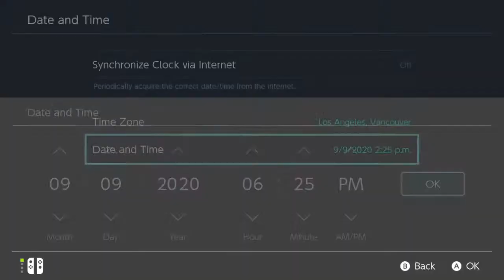Let's Play ACNH! Decorating Little Nooks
We will be finishing the builds on my fairytale island!